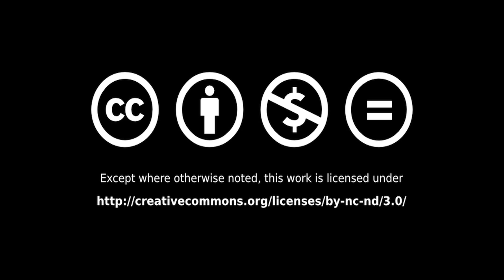Duo Chronicles - Rejuvenation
John Nastos's composition for Duo Chronicles

John Nastos - alto saxophone
Clay Giberson - Wurlitzer Electric Piano 200a

Afro-pop duo for keyboard and saxophone

Sheet music at the link above